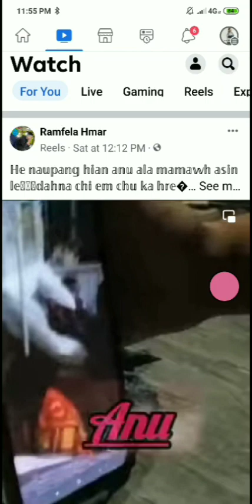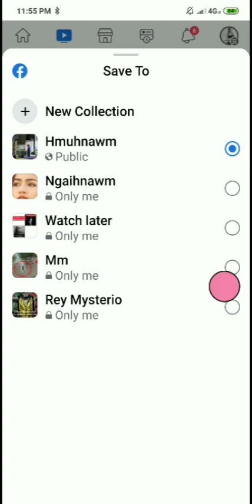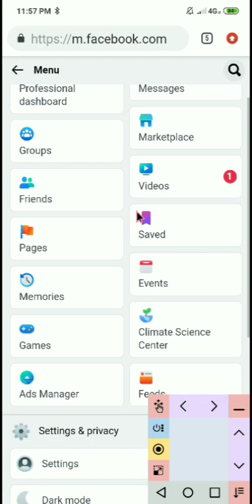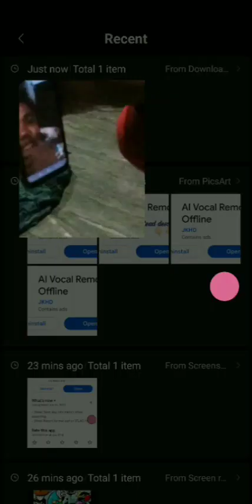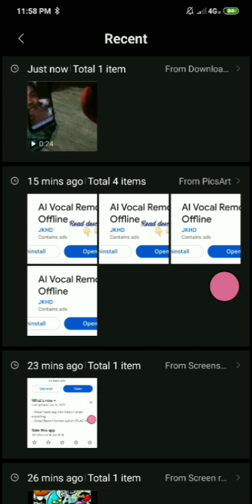Engtin nge facebook Video ka download ang? Tiin zawhna i nei ngai em? Lo en tawp rawh le.🤗🤗